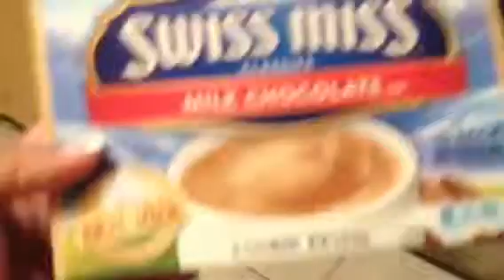Just another day of life Jan 10 2014